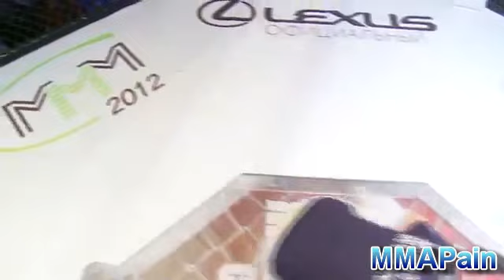Jeff monson fight